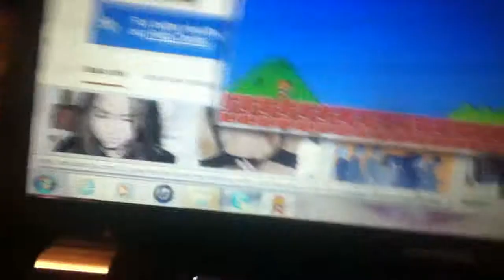mari0 gameplay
shaky camera.